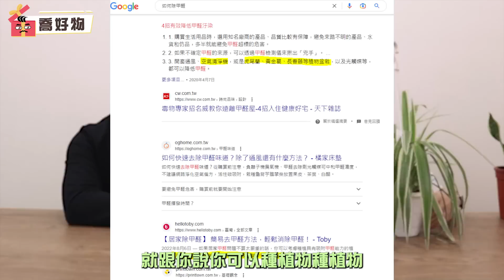破解設計裝潢的都市傳說｜甲醛比你想的還要毒｜廠商好康大放送！直接現省2000元💰 Feat. 妙健除甲醛｜喬好物 ep.06｜優尼客設計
無所不在的一級致癌物 市售除甲醛噴霧真的有效嗎 feat.

家裡沒刺鼻味就代表沒有甲醛嗎？裝修後只要開窗通風就有好空氣？
坊間流傳的除甲醛妙招真的有效嗎？
今天的喬好物開箱特別邀請#妙健環境
帶大家破除迷思！介紹真正有效除甲醛方式！
別再讓一級致癌物成為家人生病的隱患！
趕緊手刀報名，幫自己家做空氣健檢吧！

你有想了解的裝修小物嗎？留言讓我們知道吧！
我們很樂意跟大家一起討論所有裝潢的二三事！

00:00 Opening
00:46 廠商介紹
01:23 我家沒裝修也需要除甲醛嗎？
04:16 民間傳言的除甲醛方式到底有沒有效
08:11 甲醛對人體及寵物的傷害到底有多大
10:03 甲醛散佈之下受害極大的4種類型
12:50 檢測儀及數據分享
14:11 市售除甲醛噴霧實測效果
17:11 妙健除甲醛過程分享
18:03 妙健除甲醛獨家代理除甲醛噴劑成分大公開
19:49 好康分享別錯過
21:26 Ending
21:41 片尾花絮

◆優尼客空間設計◆
士林公司地址：111台北市士林區承德路四段12巷56號1樓
內湖公司地址：台北市內湖區民權東路六段210巷45號